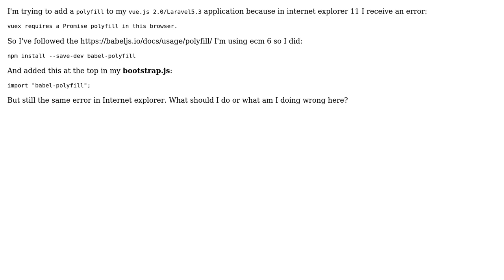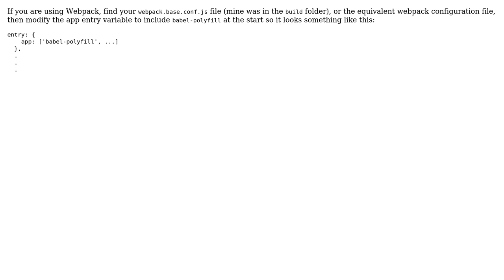Polyfill for ie (2 Solutions!!)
Polyfill for ie

With thanks & praise to God, and with thanks to the many people who have made this project possible! | Content (except music & images) licensed under CC BY-SA | Music | Images & others | With thanks to user Rashad Saleh user Jamie and the Stack Exchange Network Trademarks are property of their respective owners. You are responsible for your own actions.